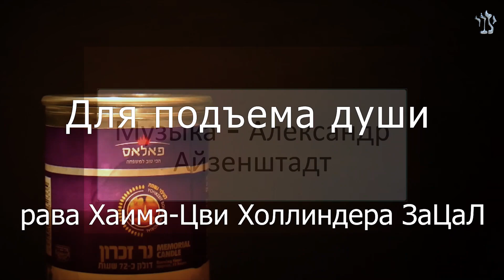Недельная глава "Ваэра" - рав Цви Патлас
פרשת וארא- הרב צבי פטלס
ZVI  PATLAS
11/01/2021
Для поднятия души
 Миши бен Дон, Шушана бат Рабо,
 Эдуард бен Миши

Ожившие картины Вечной Книги.
"В главе "Ваэра
Ожившие картины Вечной Книги: видео-фильмы рава Цви Патласа на недельные главы Торы на русском языке с титрами на
иврите. Можно увидеть:
На сайте р. Патласа
На сайте Имрей Ноам
На сайте Толдот Ешурун
В Твиттере
На ю-тьюб
В инстаграмм
Фильм также можно посмотреть на сайте "Идабрут"
Недельную главу Торы можно услышать по радио Решет Клитат ( Kan 11 Алия 101.3FM )
Этот фильм также  можно посмотреть на портале "Ваикра" рава Ицхака Пинтосевича.

В фильме использованы фотографии р. Авраама Коэна, а также материалы из фильма "Если забуду тебя, Ерушалаим..." - режиссер Аркадий Коган.

סדרת סירטוני וידיאו על פרשת השבוע בשפה הרוסית + כתוביות בעברית

Шабат шалом!
שבת שלום!